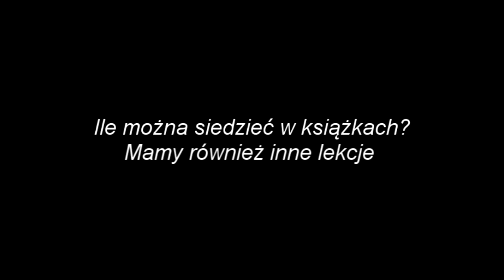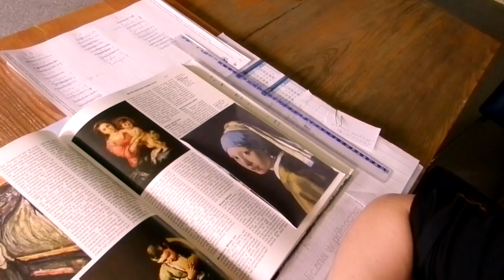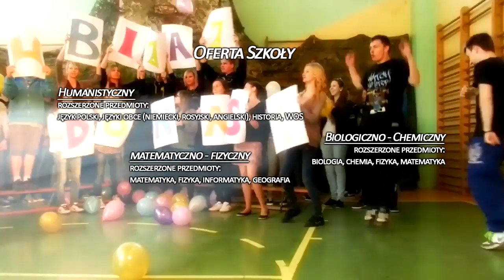Liceum Ogólnokształcące Orzysz - Film prezentujący szkołę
Prezentacja Liceum Ogólnokształcącego w Orzyszu.
W filmie wzięli udział uczniowie klas I A, I B, II A, II B, III A, III B, III C
oraz n nauczyciele naszej szkoły.
OFERTA LICEUM
Możesz uczyć się w klasie:
- Humanistycznej:
Rozszerzone przedmioty:
język polski, języki obce, historia, WOS
- Biologiczno-chemicznej Rozszerzone przedmioty:
biologia, chemia, fizyka, matematyka
- matematyczno-fizycznej Rozszerzone przedmioty:
geografia, informatyka, fizyka, matematyka